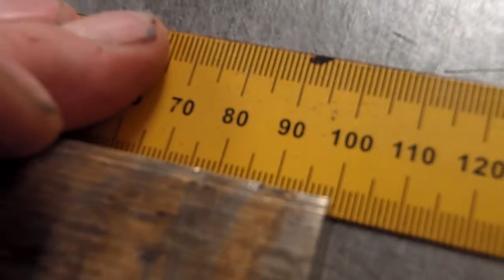CNC-PapyKyKa - 0/9 - Découpe de bronze - P9130003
Une barre de bronze de 32 x 13 coupé a la circulaire.
Servira pour faire un fer a marquage de bois au feu.